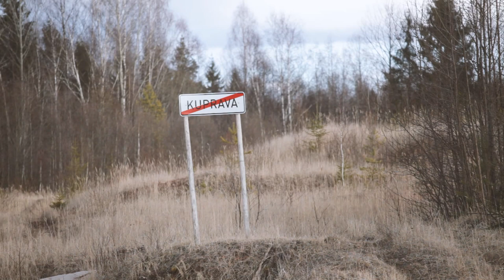TRIP TO KUPRAVAS ABANDONED FACTORY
2nd video from my travel video blog series . Completly Random trip to Kuprava and exploring of it's abondoned factory, Soviet Union relict.